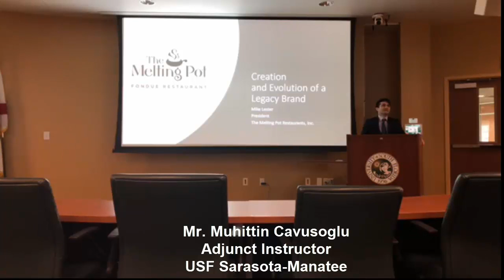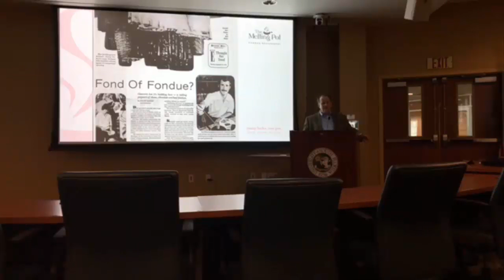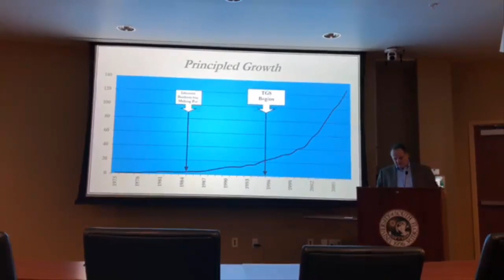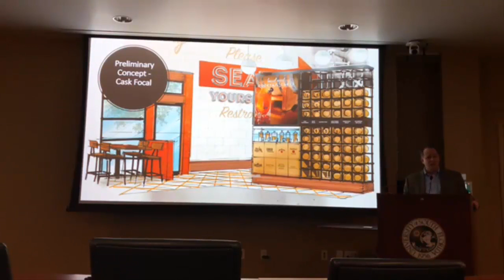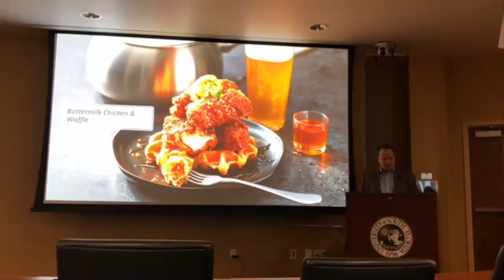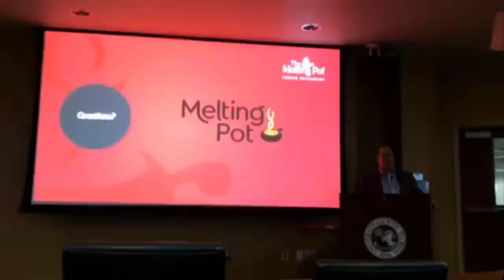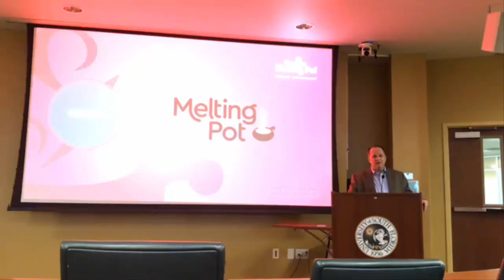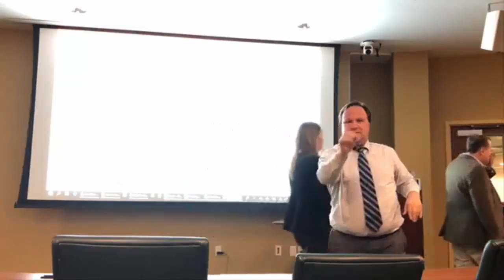Mike Lester, CFE - the Melting Pot Restaurants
As President of the Melting Pot Restaurants,
Inc., Mike Lester is responsible for the
overall operations of the Melting Pot Restaurants,
Inc. franchise system with more than
115 restaurants in the U.S., Canada, Mexico,
and The Middle East from the company’s
Restaurant Support Center in Tampa, Florida.
In addition to his current role with The
Melting Pot, Lester also helps to oversee franchise
management company Front Burner.